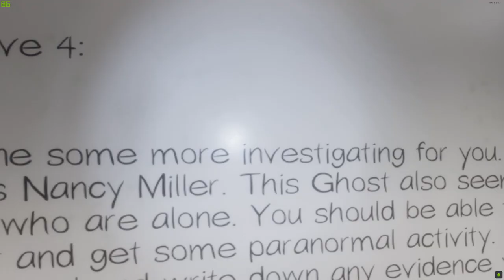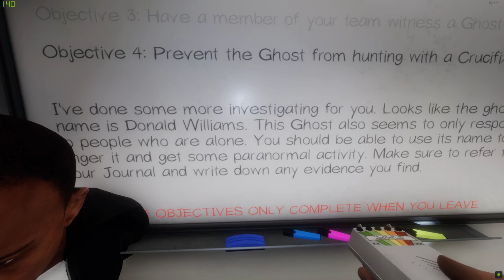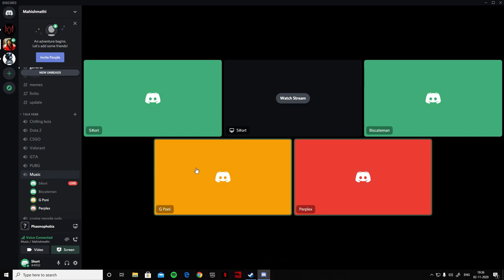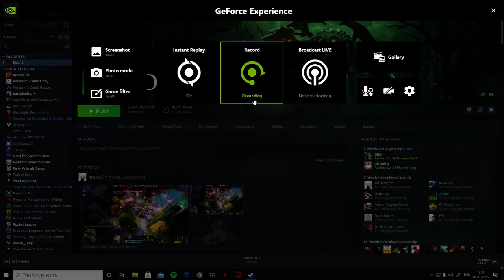Phasmophobia Part-1(Telugu Commentary)